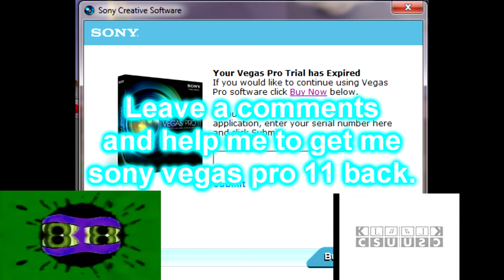My Sony Vegas Pro 11 has Expired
Sony Vegas 11 has Expired by ASUS Laptop